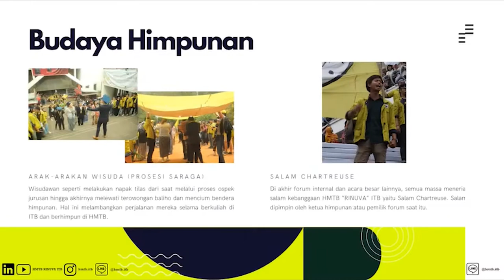Kemahasiswaan Teknik Bioenergi dan Kemurgi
Video tentang kehidupan kemahasiswan dari Program Sarjana Teknik Bioenergi dan Kemurgi, Institut Teknologi Bandung.